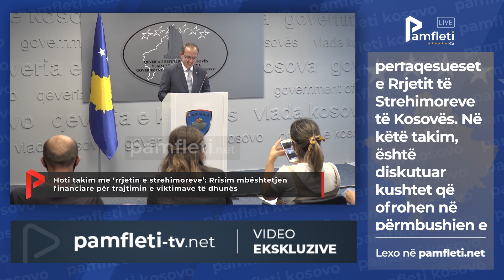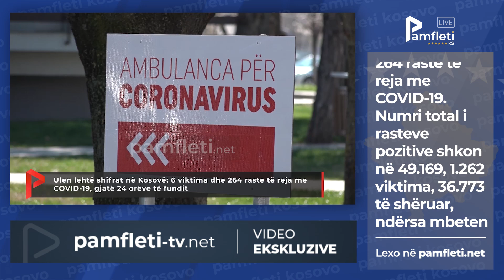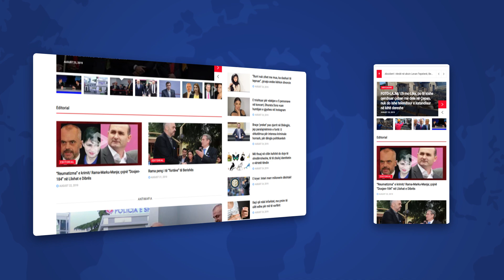Edicioni i Lajmeve - 21 Dhjetor (Kosovë)